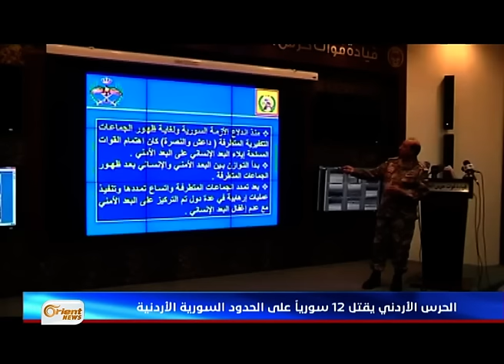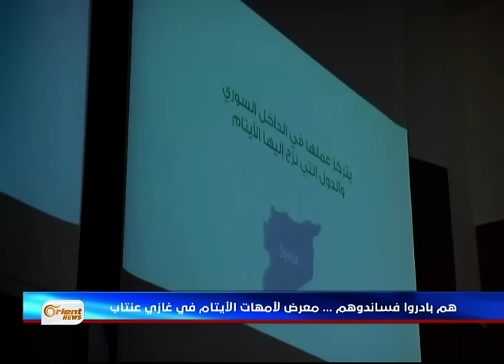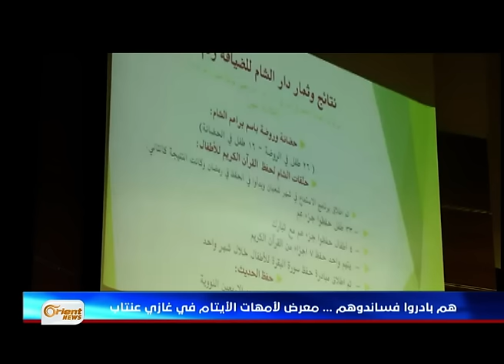الحرس الأردني يقتل 12 سورياً على الحدود السورية الأردنية - بين يومين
قَتلت قوات ُحرس ِالحدود الأردني، اثنا عشرَ لاجئاً سورياً على الحدودِ السّورية ظهيرة َالبارحة، وزعمت مصادر ُمن القيادةِ العامة للجيشِ الأردني في حديثٍ لوكالةِ بترا الرّسمية، أن المُراقِبات الأمامية لحرس ِالحدود، عثرت على مليوني حبةِ مخدرٍ في حوزةِ هؤلاءِ الضحايا.وجاءَ ذلك في ظلِ تفاقمِ المعاناةِ الإنسانية لنحوِ ستةَ عشرَ ألف لاجئٍ سوري، عالقين على الحدود الأردنية، ادّعت المصادرُ الرّسمية في وقتٍ سابق أنها ستدقق في وثائقهم قبلَ إدخالهم، خوفاً من انتمائهم لتنظيم داعش..

إعداد : علاء فرحات